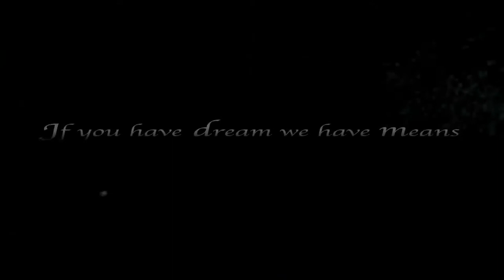Film institute at kollam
Neelambari institute of movie making & graphic designing opening soon @ first time in kollam